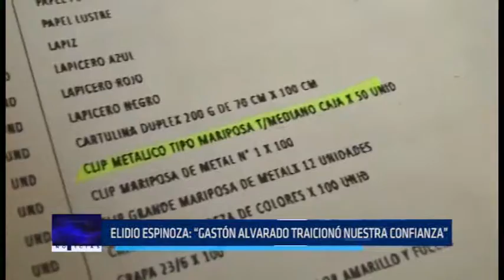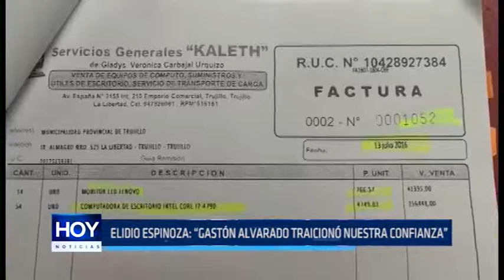Trujillo: Elidio Espinoza "Gastón Alvarado traicionó nuestra confianza"